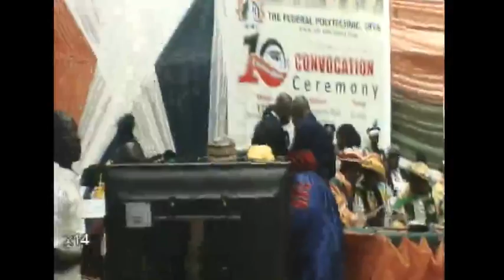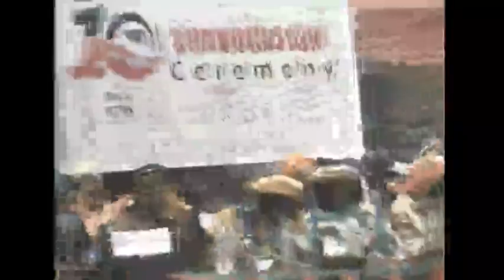10th Convocation Ceremony of the Federal Polytechnic Offa-LiveStream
10th Convocation Ceremony of the Federal Polytechnic Offa